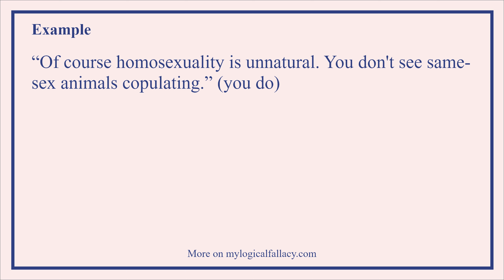What is Appeal to Nature? [Definition and Example] - Understanding Logical Fallacies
How to Win Every Argument: The Use and Abuse of Logic by
Madsen Pirie
Being Logical: A Guide to Good Thinking by D.Q. McInerny
Mastering Logical Fallacies: The Definitive Guide to Flawless Rhetoric and Bulletproof Logic by Michael Withey

Timestamps
Intro - 00:00
Definition - 00:02
Example - 00:12
Outro - 00:23

What is Appeal to Nature?

Definition:
Making your claim seem more true by drawing a comparison with the "good" natural world.

Example:
“Of course homosexuality is unnatural. You don't see same-sex animals copulating.” [you actually do BTW]

What are Logical Fallacies?

In philosophy, a formal fallacy, deductive fallacy, logical fallacy, or non sequitur is a pattern of reasoning rendered invalid by a flaw in its logical structure that can neatly be expressed in a standard logic system, for example, propositional logic. It is defined as a deductive argument that is invalid.